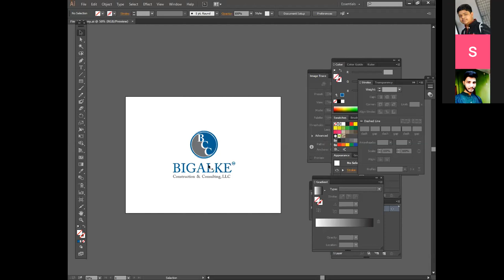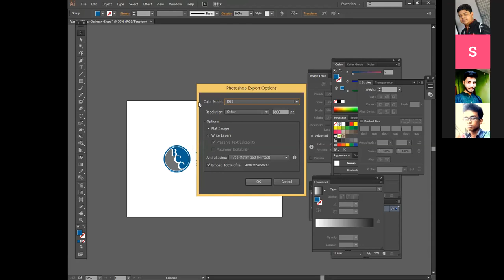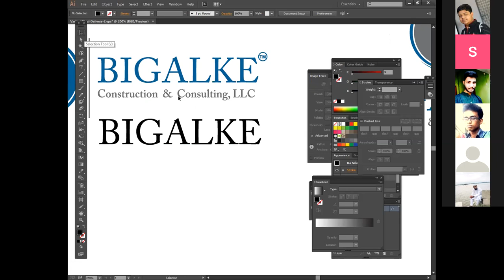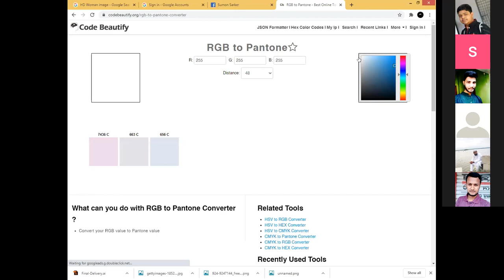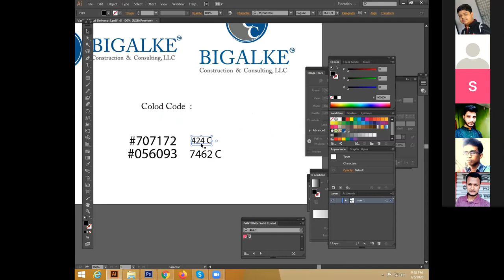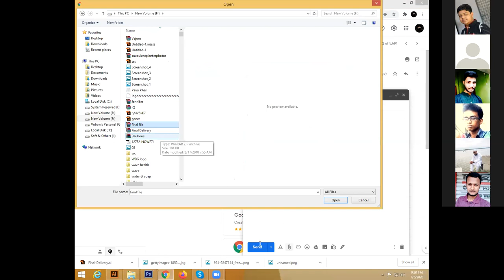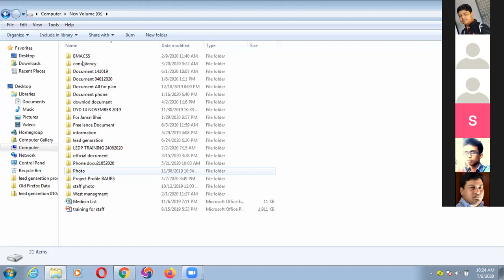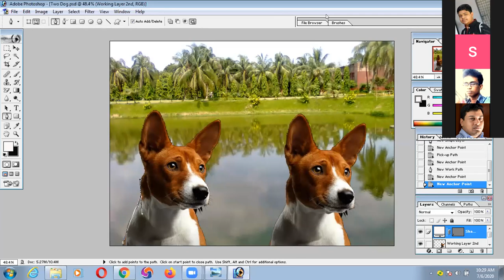Graphic Design Class Date 06 July 2020 Part-02 | Sumon Sarker | Mubin Limited | LEDP